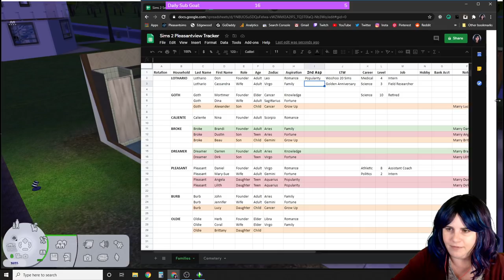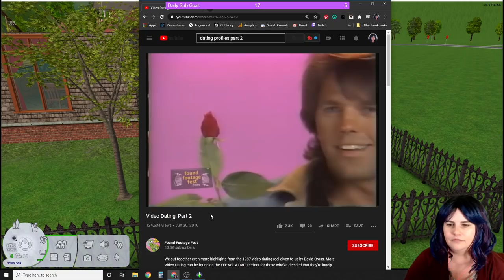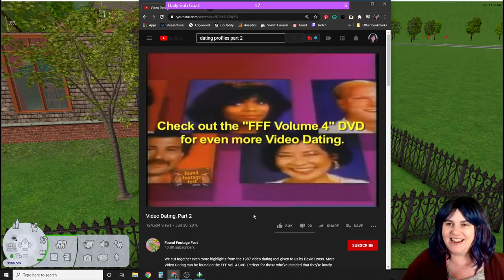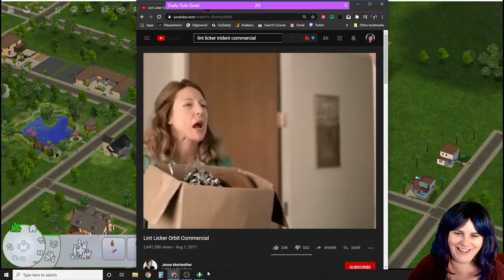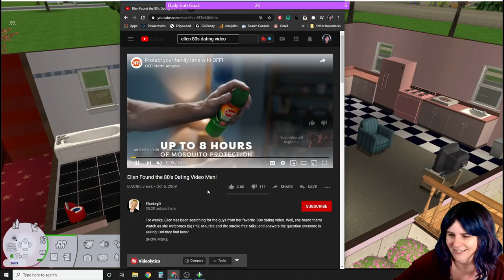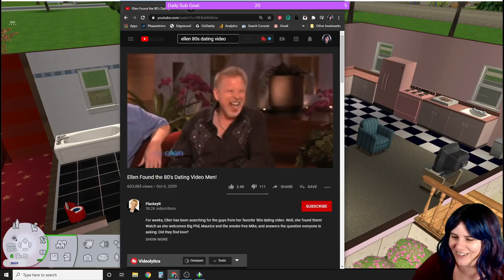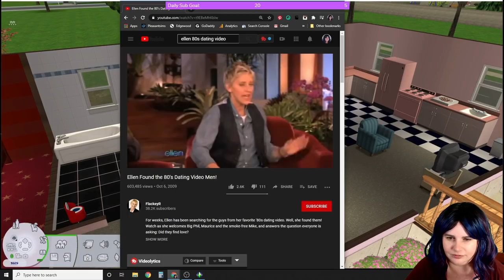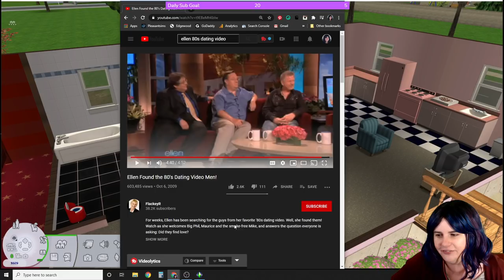The Sims 2 Let's Play Pleasantview Part 1 (Streamed 07/06/2020)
In this Sims 2 Pleasantview live stream, we play the Lothario, Goth, and Caliente households - working through the scripted events. This is a previously broadcast Twitch stream. 🔻 OPEN FOR MORE INFO 🔻